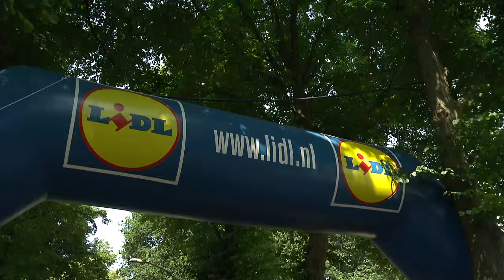Uitzending Jonge100 - 4Daagse Dag 3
100 kinderen wandelen de 100e Nijmeegse Vierdaagse. Hier onze vierde uitzending van de jonge100.